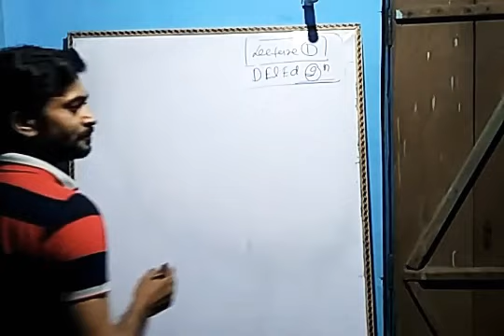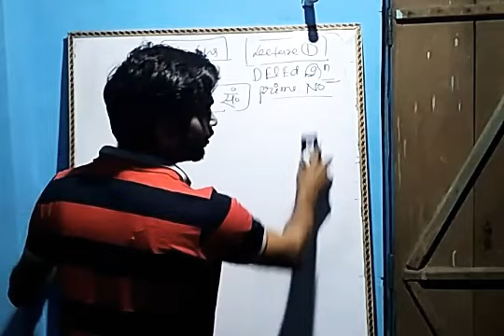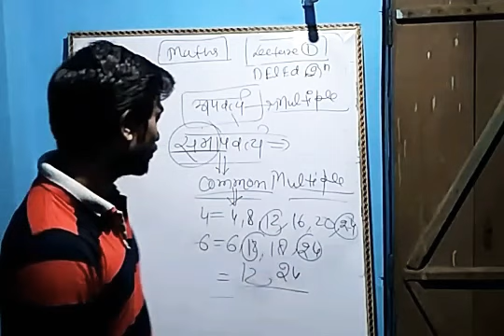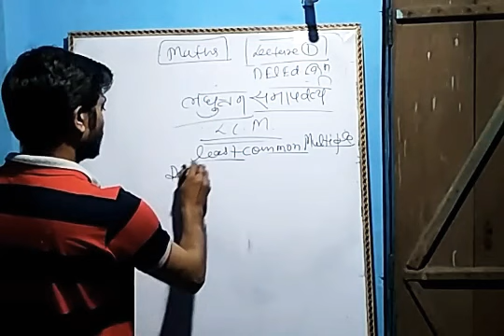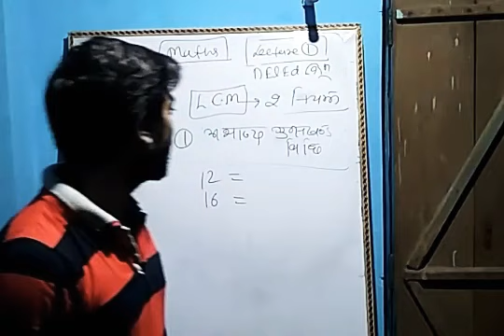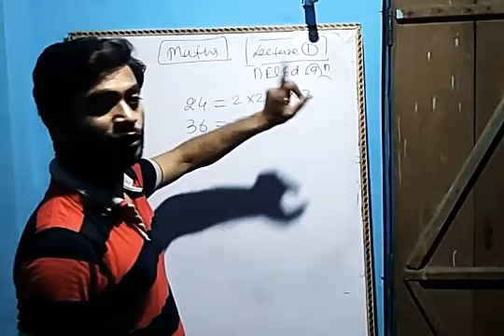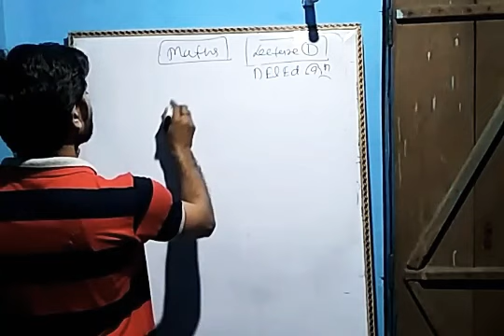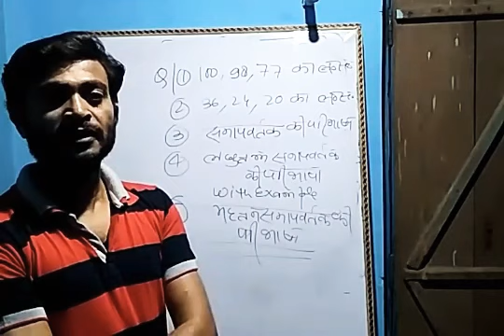LCM and HCF ( chapter 1)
Hello dear students this first lecture of mathematics of your second semester class.